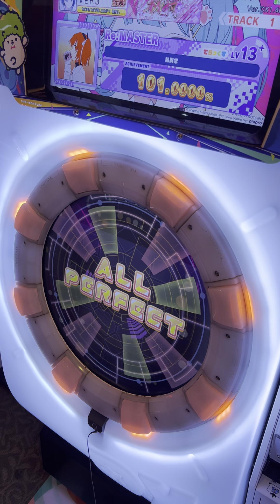【maimai】熱異常 (Re:MASTER 13+) ALL PERFECT+ 手元動画